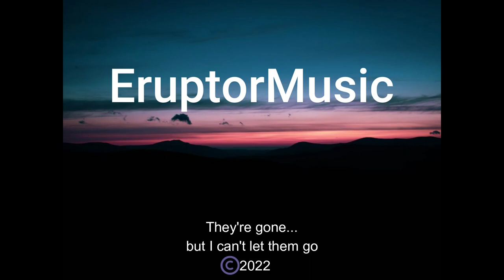They're gone...but I can't let them go - EruptorMusic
Song: They're gone...but I can't let them go
Album: Releasing August 1
created by Eruptor/EruptorMusic
coordinated by Thunderstorm Figg